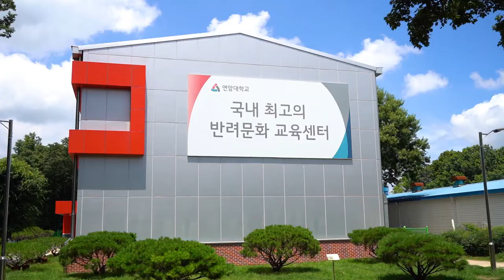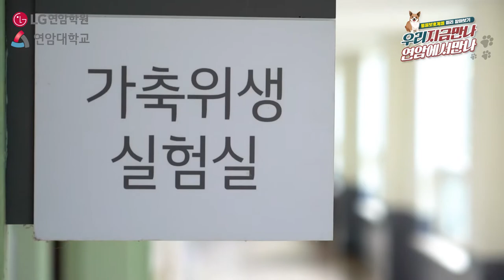[K_University]Yeonam University - Animal Protection Department